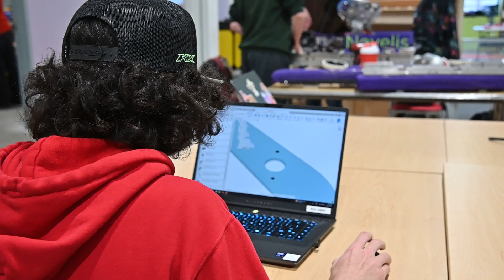Teen Tech for Tomorrow aims to foster tech equity for Canadian teens.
Teen Tech for Tomorrow is designed to provide Canadian teens with opportunities for a more inclusive tech future. This initiative includes 4 main programs: Teen Tech Grants, Teen Tech Centre, Teen Tech Teams and Teen Tech Network. We believe that every Canadian teen regardless of background, deserves a chance to succeed in tomorrow's digital world.